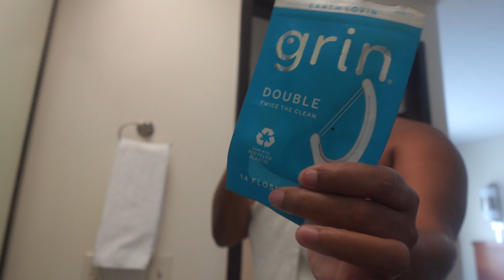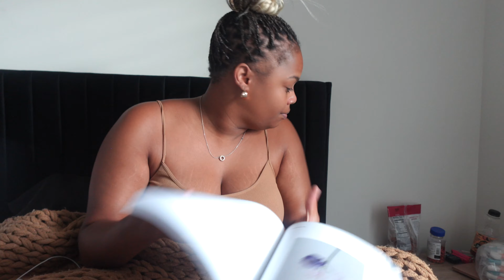DITL of a mom: Work from home vlog | 9-5 working mom routines | Work day in my life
Welcome back to another vlog family! This is a DITL of a mom- working from home. I had a very busy week with work. I traveled A LOT and I honestly shouldnt had lol I just wanted to get back to my normal life & schedule. I did try to show my days while traveling but it's pretty hard too since my field requires me to keep things confidential. Typically though after my busy work days, I finish up any chores that I have to do. That involves cooking, cleaning, and getting my toddler settled.

Chapters:
0:00 welcome back
2:19 thank you.
3:53 9-5 working mom routines
5:33 working from home, hybrid schedule
9:33 morning routines, mom routines
13:29 after working mom routines, cooking dinner
23:20 not him trying to off his own son chileee
23:20 another work day, hybrid schedule

Age: 31
Ethnicity: African American
Sub count: 2,824
State: Florida ☀️
Camera: Sony zvf1 & iPhone 12 PRO MAX
Editing Software: iMovie, Canva, Tubebuddy
Career: Human Resource
Children: 1 little girl 👩‍👧
Status: Engaged 💍
Fav color: Green
Sign: ♏️
Education: Bachelors in psychology & Masters in Human Resource Management